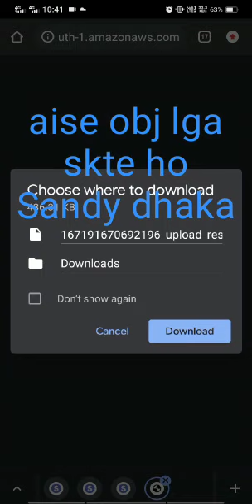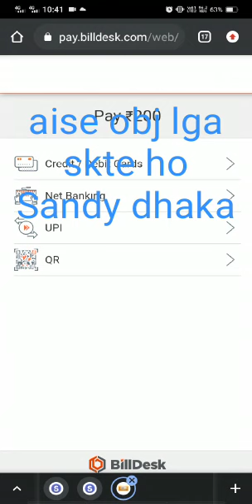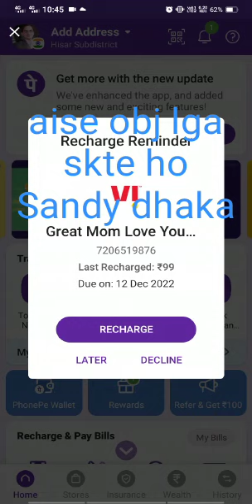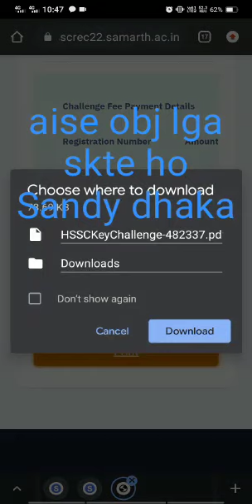OBJCTION KAISE LGAYE CET KEY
Video from SANDY DHAKA INDIAN 🇮🇳🇮🇳🥰🥰